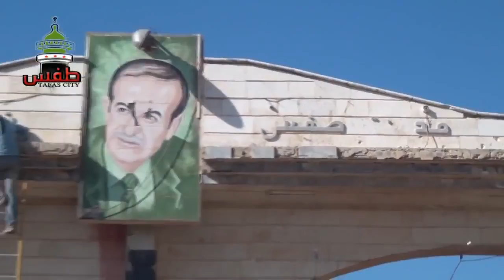شام درعا طفس ازالة صور المجرم حافظ الأسد من المدينة بعد تحريرها على يد الجيش الحر 6 11 2013